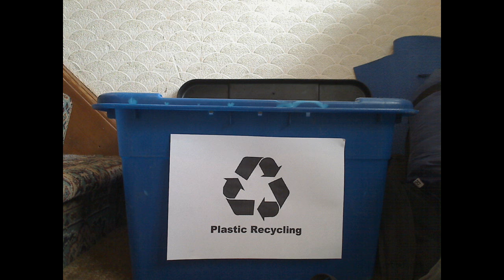LEGO Train Chase - LEGO Police Chase Part 2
Bob the Robber has crashed his car! What will he do?